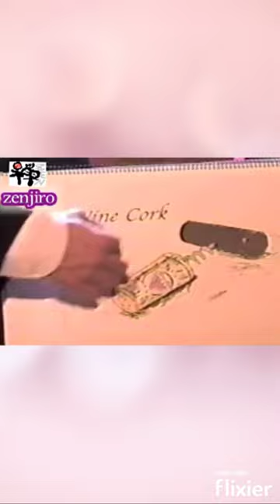Who is Zenjiro really?